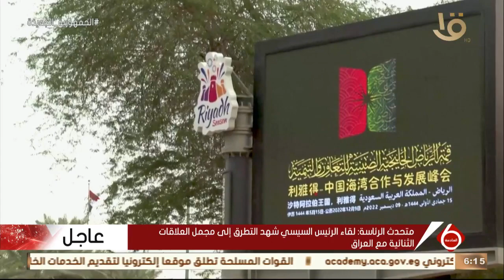نشرة السادسة | القمة تدفع التعاون الاقتصادي والتنموي العربي الصيني إلى اَفاق أرحب